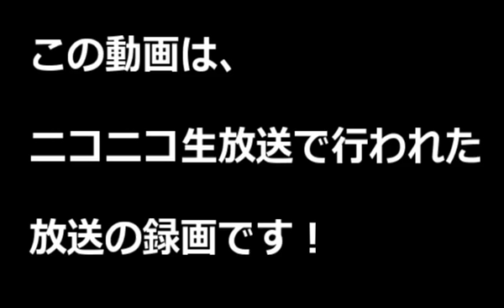【ポケモンXY実況】 もこう新パーティでレーティングに挑戦！part2 【Pokemon XY】